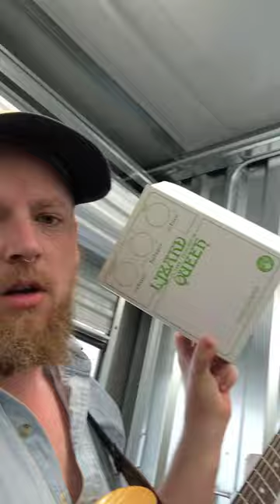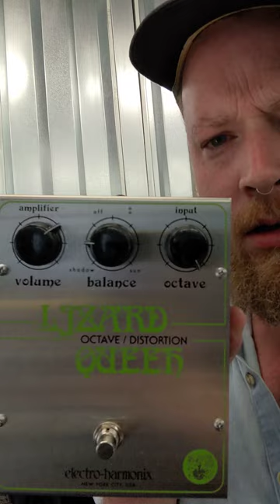First Look! Lizard Queen (Big Box) // (Laney AOR, Marshall 1982b, Peavey T-60)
Owen FitzGerald